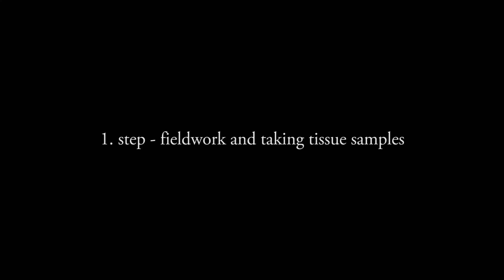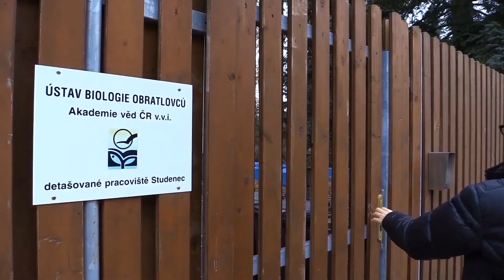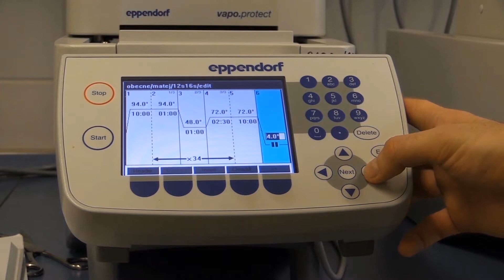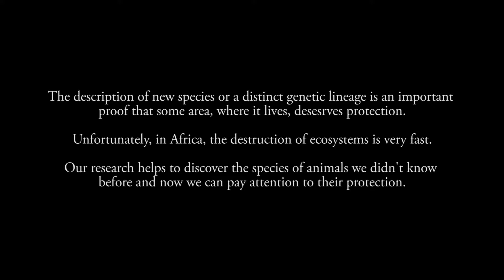Research on evolution of reptiles and amphibians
This video shows briefly the main reasons and steps during research of evolution in reptiles and amphibians. This research is conducted at Institute of Vertebrate Biology in Czech Republic by Václav Gvoždík and Matej Dolinay